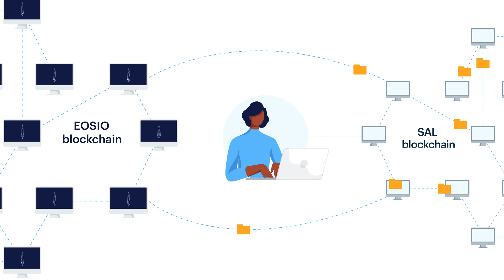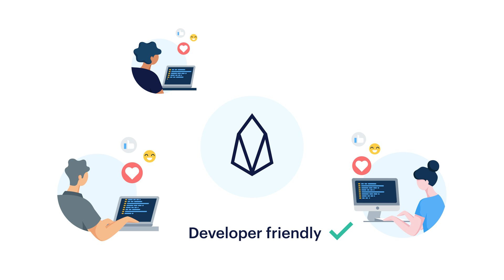Coinbase Earn: Developing apps with EOSIO (Lesson 5 of 5)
Stellar unites the world’s financial infrastructure so money can flow quickly and cheaply between banks, businesses, and people.

► Check out other opportunities to learn and earn crypto today

That’s why Coinbase is launching Coinbase Earn with tasks related to asset education. The educational content will be publicly available for any curious party to learn more about an asset, even if they haven’t yet received an invite to begin earning.